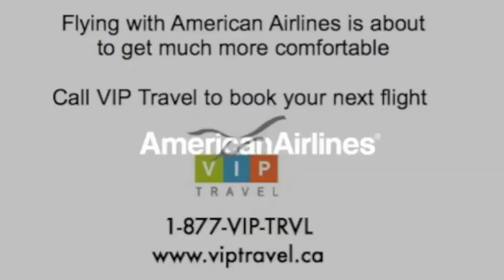Airbus A321 and Boeing 777-300 coming to American Airlines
The Airbus A321 and Boeing 777-300 will be added to American Airlines fleet in the months ahead. Here's a preview.

Video and audio is owned by American Airlines and is reproduced here for demonstration and cross-promotional purposes.